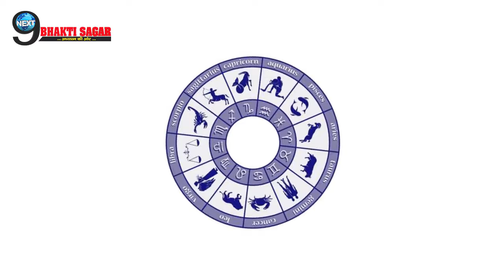1 फरवरी यानि आज से इन 2 राशि के लोगों को करोड़पति बनने से कोई नहीं रोक सकता, खुल जाएंगे भंडार...